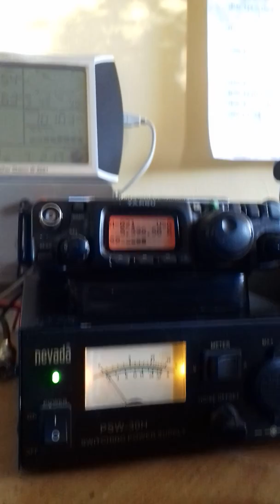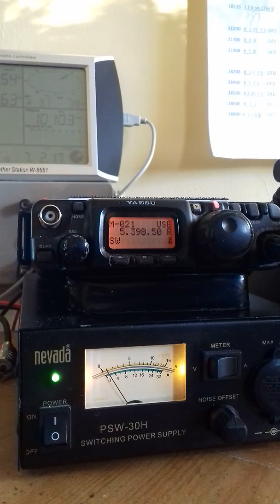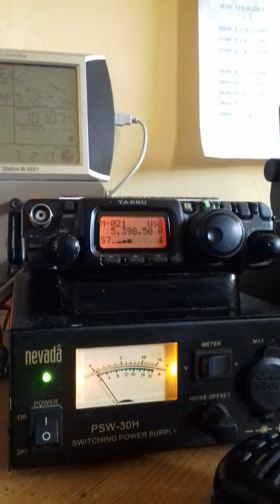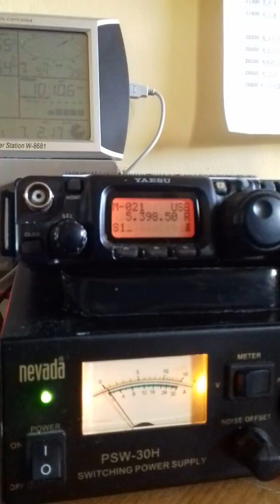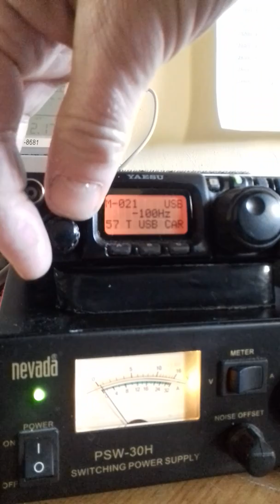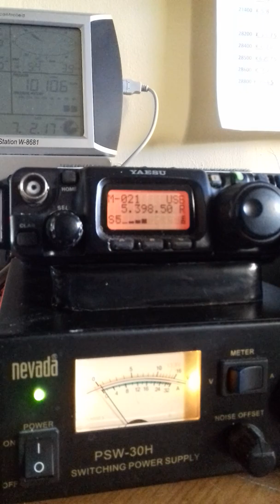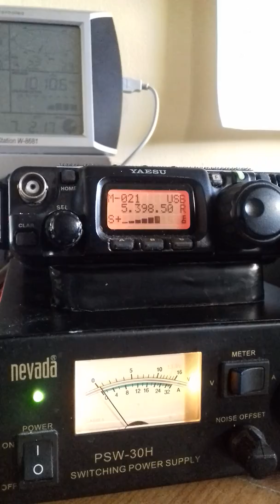Bit of afternoon QRV on 60m....5 watts on my FT817 with a simple resonant dipole 7 m high facing E/W